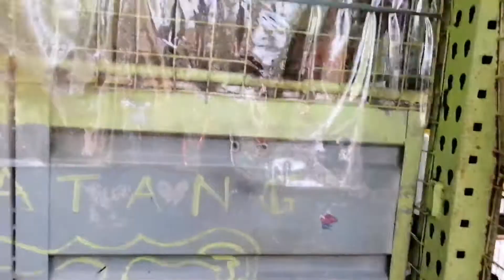Pinuntahan ko bahay ni pinsan at pamangkin para mag bigay pamasko..